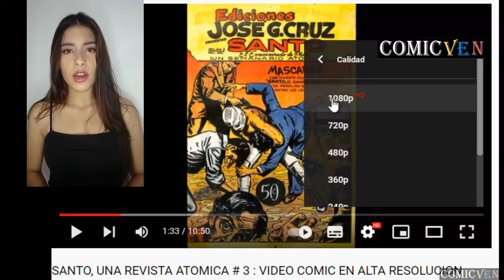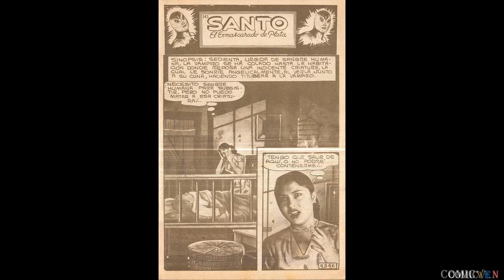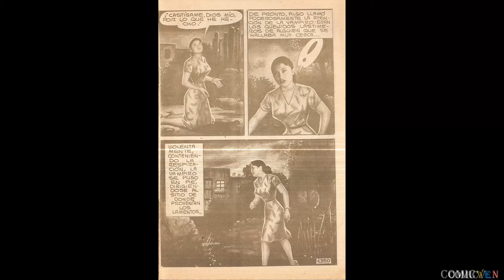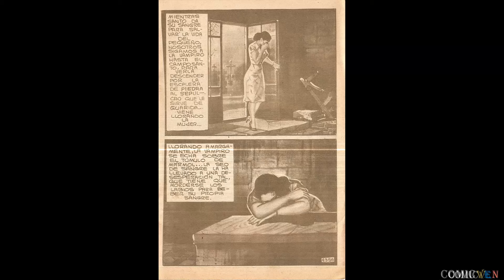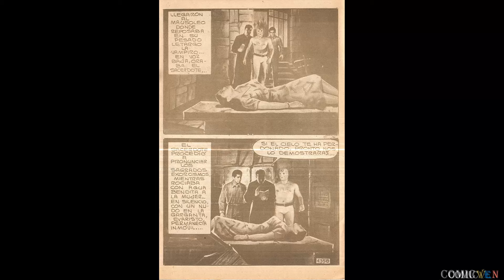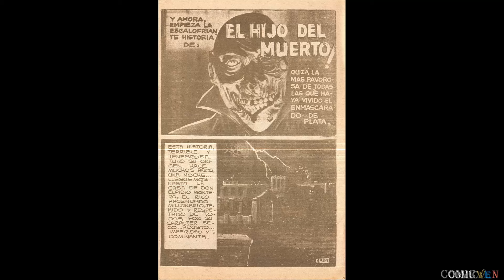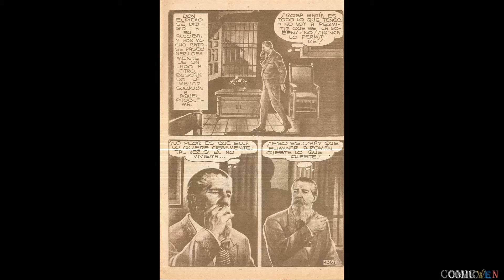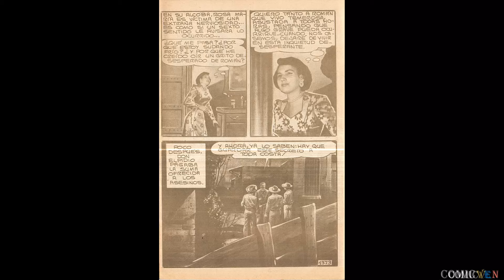SANTO 👊 EL ENMASCARADO DE PLATA # 277 EDICIÓN DE 1976 - VIDEO COMIC EN ALTA RESOLUCION